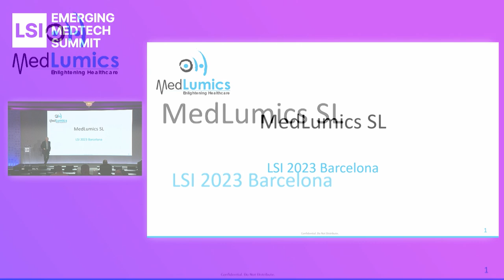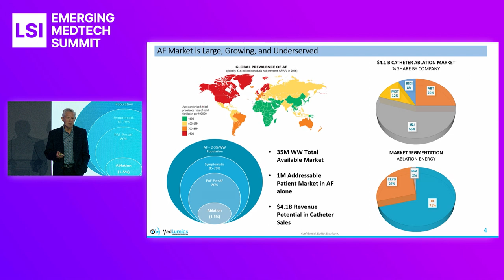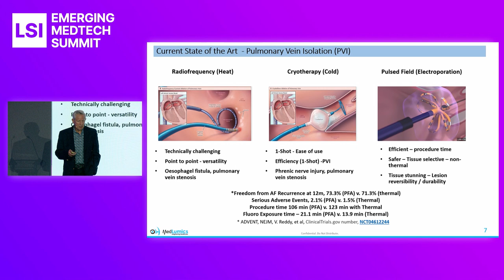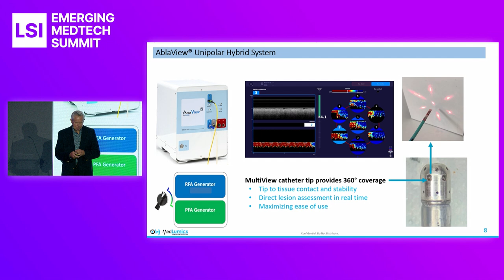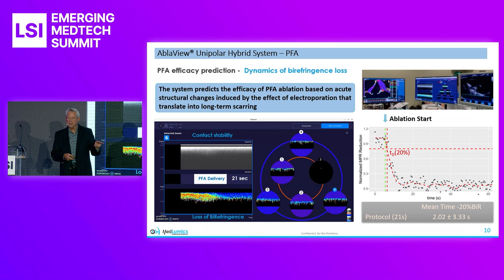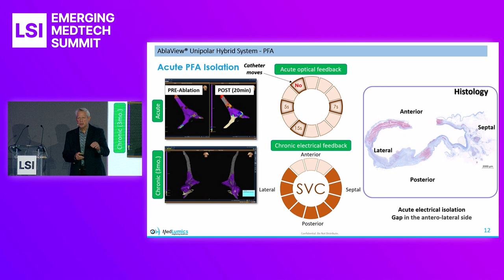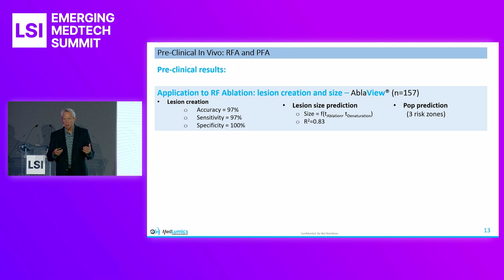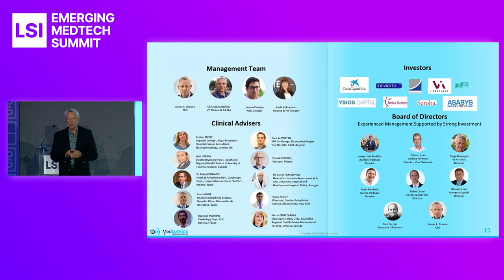James Greene Presents MedLumics at LSI Europe '23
James Greene presented MedLumics at LSI Europe ‘23 Emerging Medtech Summit.

MedLumics is developing a real-time, optical coherence tomography (OCT) guided ablation catheter.